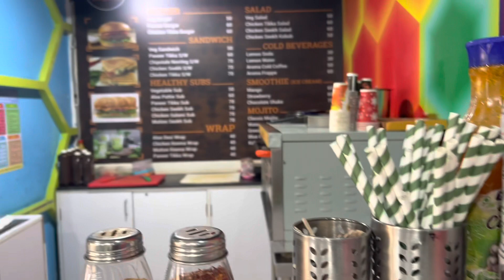My Office Tour || Work Culture || MNC || Concentrix Gurgaon || Chanchal Thagela